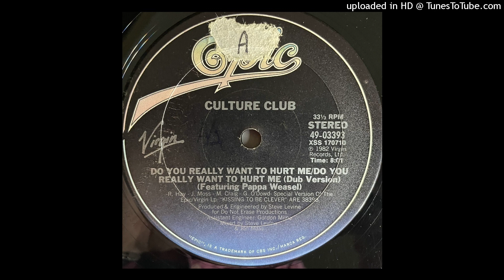Culture Club - Do You Really Want To Hurt Me (1982)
Año de Publicación: Septiembre de 1982
Formato: Vinilo.
Implementos de Grabación:
Tornamesa: Audio-Technica AT-LP120X USB.
Interfaz: Focusrite Scarlett 2i2.
Editor: Fl Studios 20 (Producer Edition v20.8.3)